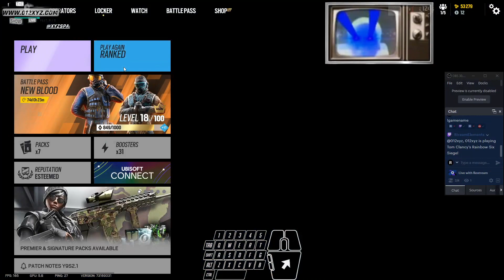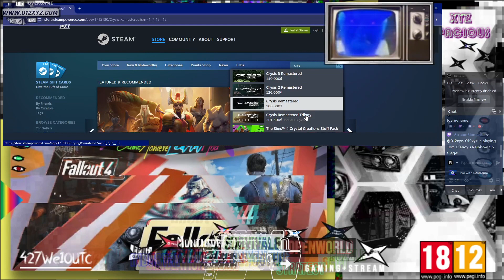R6SVid [18|12] @XyzS - Rainbow6 'Loadout'NLocker' 4627Th11UTC